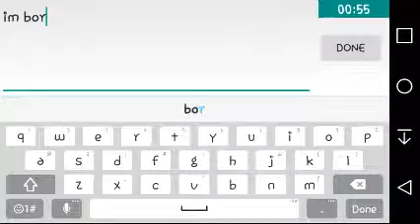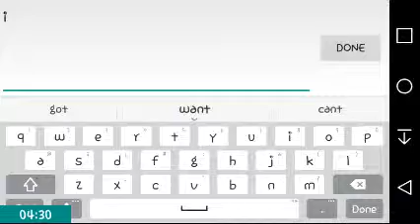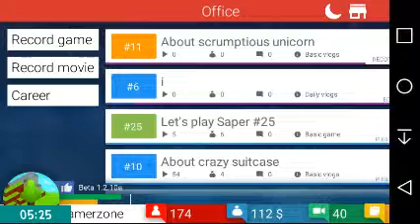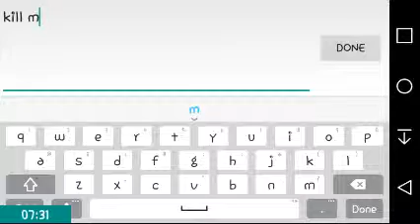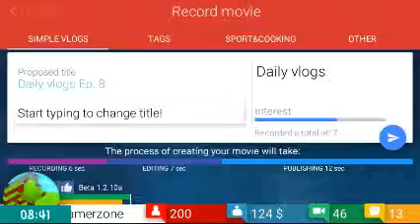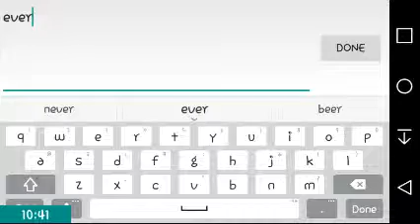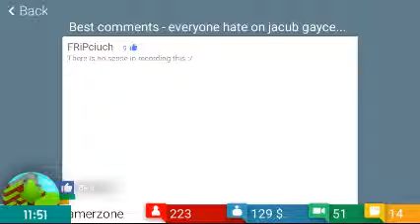Tube Tycoon episode #3